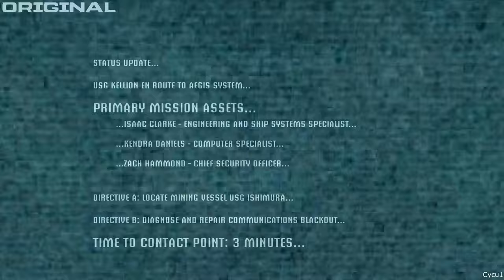Dead Space Remake vs Original - Intro Graphics Comparison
Dead Space Remake vs Original - Intro Comparison

Timestamps
Disclaimer 00:00
The Arrival - Original 00:06
The Arrival - Remake 04:22
Hangar Bay - Original 09:17
Hangar Bay - Remake 09:39
Flight Lounge - Original 10:40
Flight Lounge - Remake 12:26
First Escape - Original 13:47
First Escape - Remake 14:38
Plasma Cutter - Original 15:29
Plasma Cutter - Remake 15:40

Original captured on PC at 4K Utra.
Remake captured on PS5 in Performance Display Mode.